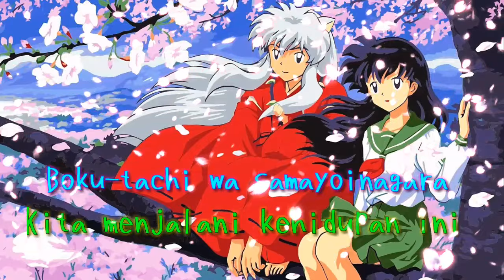Do As Infinity - Fukai Mori_Lyrics_Rom_Indo ( Ending Inuyasha )